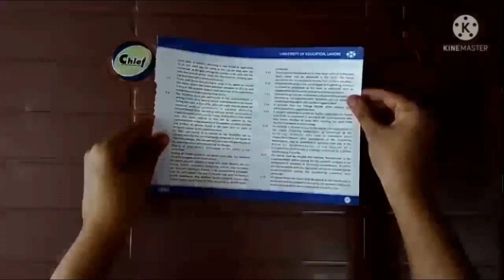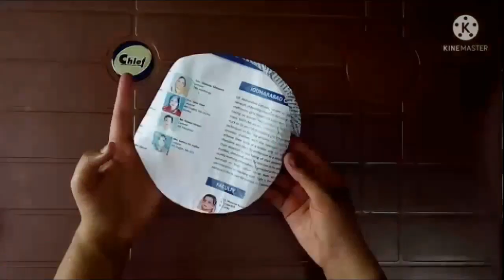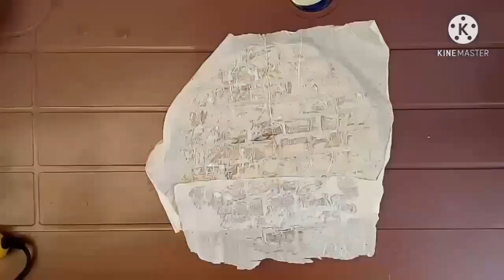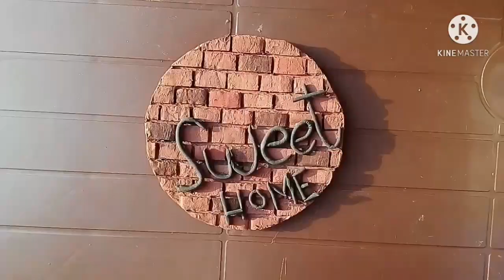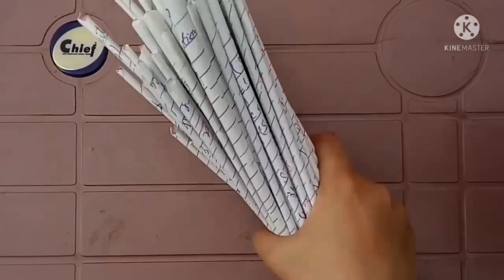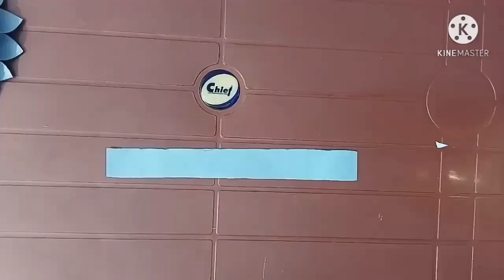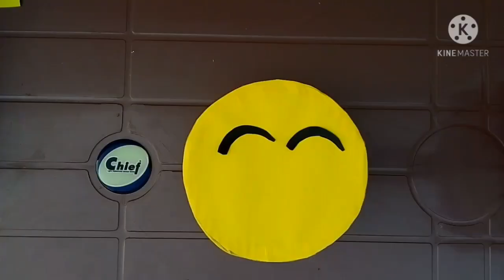TOP 10 Amazing ideas from Cardboard at Home | In Rs. 15 | in 5-Minute Decor!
Hi frnds...

In this video, I am going to show u easy tricks to make easy

TOP 10 Amazing ideas from Cardboard at Home

10 Easy Cardboard Craft Ideas | 10 Best Out Of Waste Craft Ideas | Cardboard Crafts
 INCREDIBLE CARDBOARD CRAFTS TO MAKE AT HOME || Recycling Projects
INCREDIBLE CARDBOARD CRAFTS TO MAKE AT HOME || Recycling Projects by 5-Minute Decor!

cardboard ideas for room decoration
cardboard crafts

TOP 10 Most Satisfying Cardboard ideas in The World

easy cardboard ideas | how to recycle cardboards at home

Best out of waste craft ideas | Newspaper craft ideas | best use of old newspaper

It's very easy to make homemade trick

Crafts made of paper is very interesting.